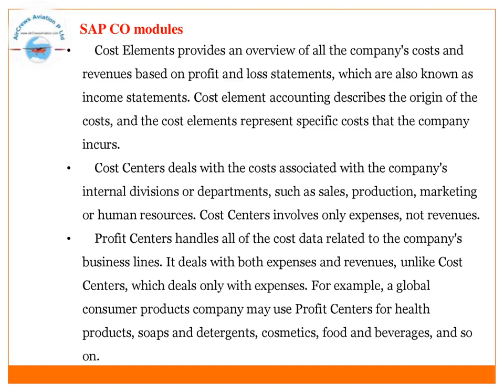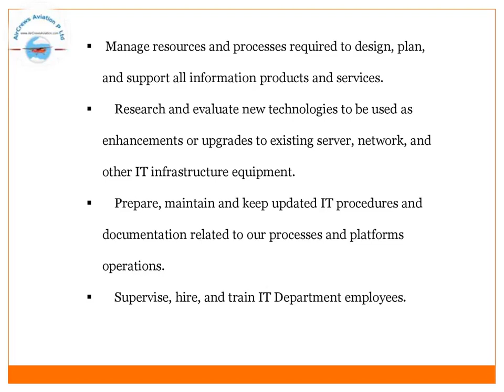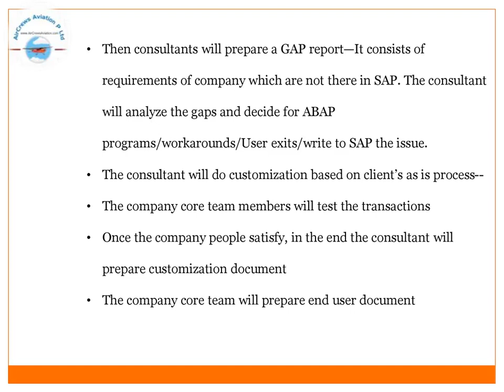SAP FICO based Finance in IT Department in Banking✈️Rajarajeswari J HRM AirCrews Aviation Pvt Ltd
SAP FICO based Finance in IT Department in Banking Or MNC ✈️   by @Rajarajeswari Jagatheesan HR Manager AirCrews Aviation Pvt Ltd

SAP FICO, based, Finance, in IT Department, in Banking, Or MNC  Rajarajeswari Jagatheesan, HR Manager, AirCrews Aviation Pvt Ltd